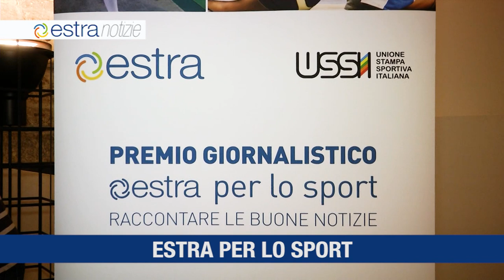ESTRA NOTIZIE 13 febbraio 2020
Premio giornalistico Estra per lo sport
Il cablaggio di Campi Bisenzio
Estra Teleriscalda
Il ruggito di Roarr